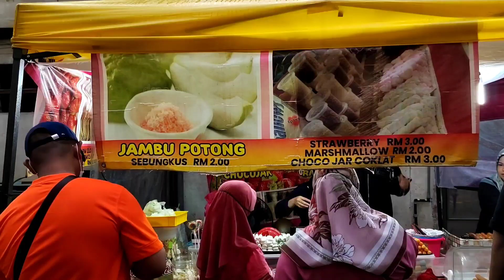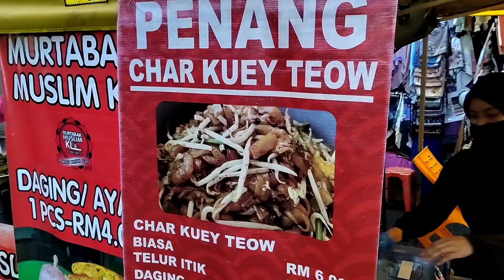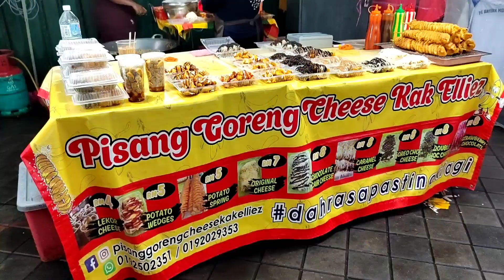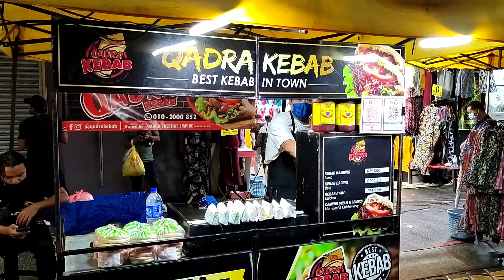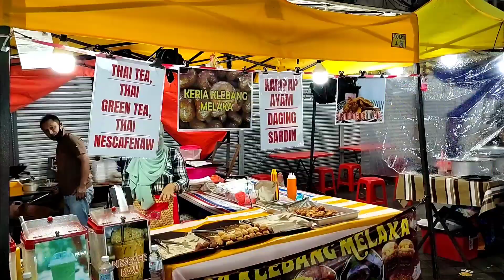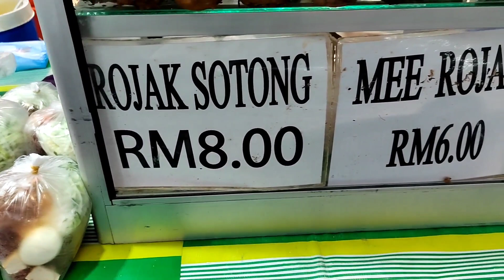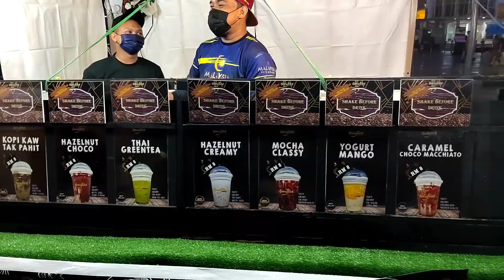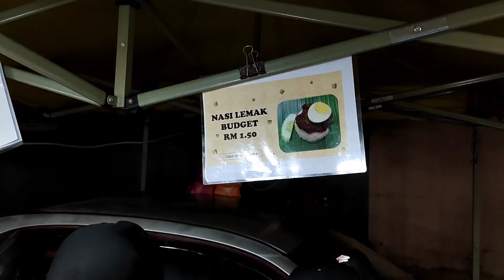The Best Night Market in Kuala Lumpur City (Jalan T.A.R) | Malaysia Night Market Street Food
Kuala Lumpur City Night Market (Jalan T.A.R) | Malaysia Night Market Street Food

Business hours :
12pm to 10pm
Saturday / Sabtu